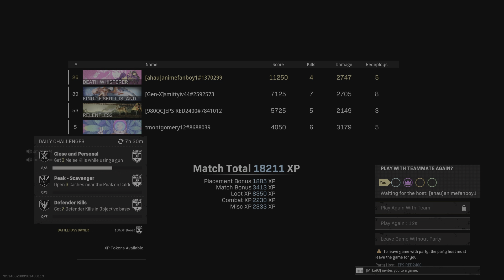Never go low to wait out gas with redneck smittv and tmont